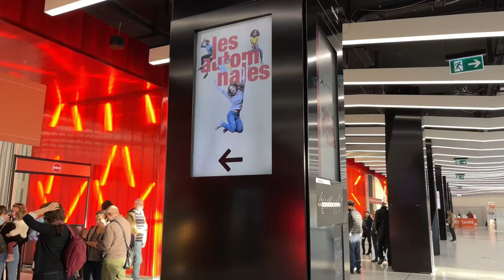Les élèves font leurs jus aux Automnales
Plusieurs centaines d'élèves genevois découvrent la saisonnalité des fruits et légumes, aux Automnales, à Palexpo-Genève. Les ateliers organisés par l'Agence d'Information agricole AGIR à leur attention ont pour objectif de les sensibiliser à l'alimentation et à l'agriculture de proximité. Les enfants ont  également l'occasion de  presser et déguster leur jus de pommes.